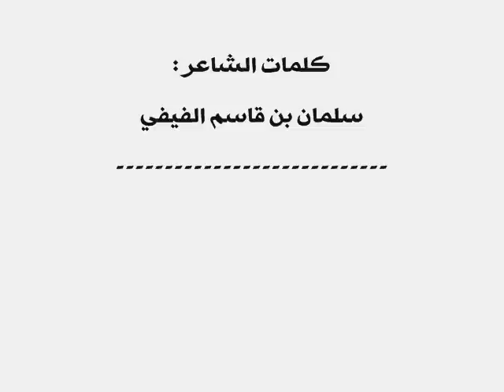عشق فيفاء | شيلة النادر | فيفاء أون لاين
أنتجتهُ فيفاء أون لاين